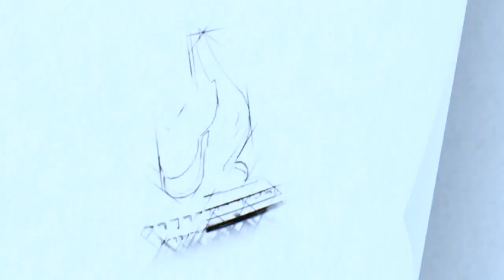Как правильно доносить истину Ваджиз 7 урок Абу Умар Саситлинский